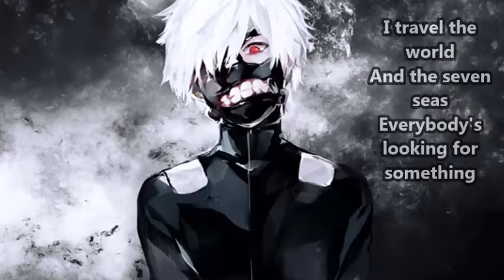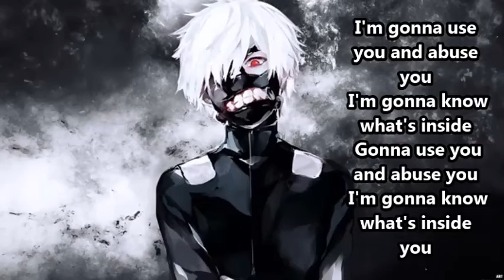Nightcore- Sweet Dreams [by. Marilyn Manson]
for more videos to
come!!